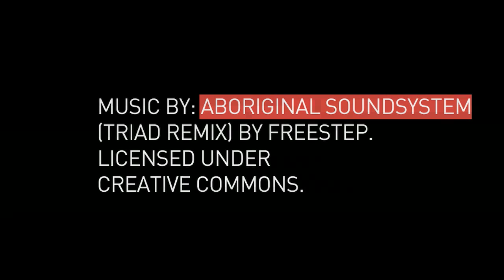Menagerie: Contemporary Indigenous Sculpture Opening in Alice Springs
Menagerie: Contemporary Indigenous Sculpture is a unique and groundbreaking exhibition that exposes the richness and breadth of contemporary Indigenous sculpture in Australia. It includes both well-known and emerging artists, who have each produced outstanding sculptural works depicting a variety of animals. Through these works the artists share with us their cultural knowledge, expressions of identity and connections to country. The exhibition was developed by Object: Australian Centre for Craft and Design and the Australian Museum, and in February 2011 it opened at the Araluen Arts Centre in Alice Springs.